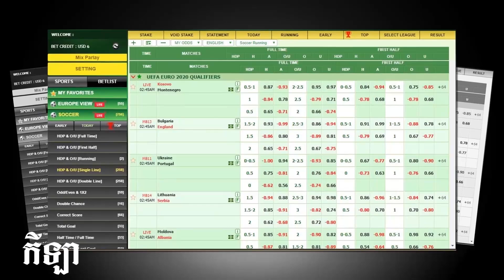លោក Mourinho ដាក់រហស្សនាមថ្មីឲ្យ Heung-Min Son, nited យកឈ្នះ City ដល់ក្នុងផ្ទះ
ស្វាគមន៏មកកាន់ព័ត៏មានកីឡាថ្មីៗជារៀងរាល់ថ្ងៃ..
1/ លោក Mourinho ដាក់រហស្សនាមថ្មីឲ្យ Heung-Min Son ក្រោយស៊ុតបាល់យ៉ាងអស្ចារ្យទល់នឹង Burnley
2/ United យកឈ្នះ City ដល់ក្នុងផ្ទះ ក្នុងជំនួប Manchester Derby
3/ Dembele កំពុងស្ថិតក្នុងការចរចាជាមួយក្លឹបកំពូល ២ នៅ PL ខណ:អនាគតនៅ Barca កាន់តែជិតអស់
4/ Zlatan នឹងដើរចូលក្លឹបកំពូលនៅអុីតាលីមួយនេះភ្លាម បើពួកគេអាចឈានទៅវគ្គ ១៦ ក្រុមពាន UCL បាន
5/ ក្រុមកីឡាករ Man Utd បានប្រាប់ទៅប្រធានក្លឹប ពីគ្រូបង្វឹករូបណា ដែលពួកគេចង់ឲ្យដឹកនាំក្រុម